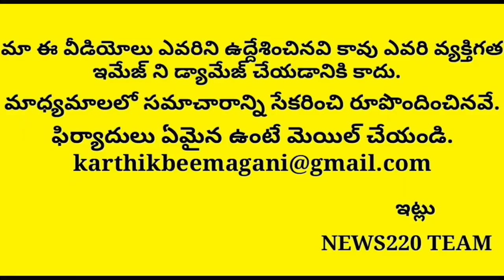Shocking: Ap Govt Chief Leaks Sensational Facts On Chandrababu | Amravathi | Cbi Enquiry